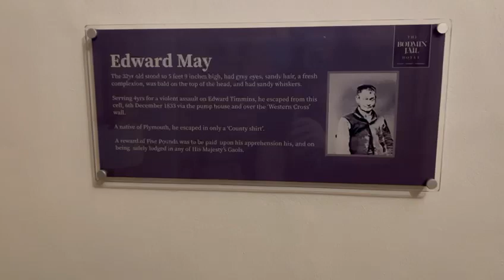We are in Jail! 3 Night Stay at The Bodmin Jail Hotel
A fantastic stay at The Bodmin Jail Hotel. Such a great place to stay! With 2 Restaurants, a Cocktail Bar, a gym and fantastic rooms split over 3 cells! Really recommend staying here!